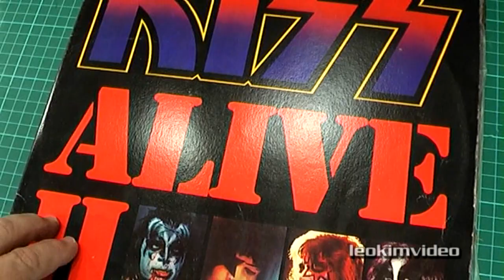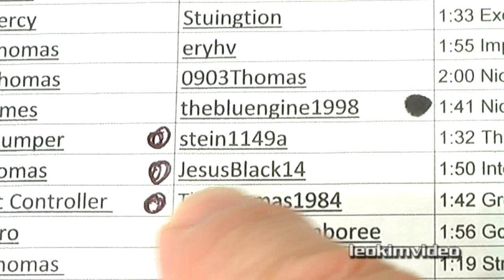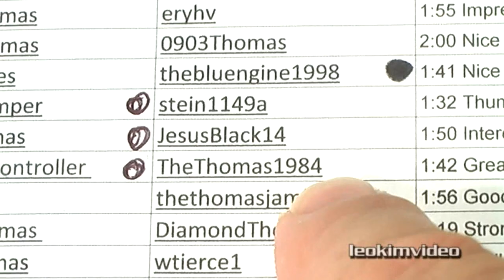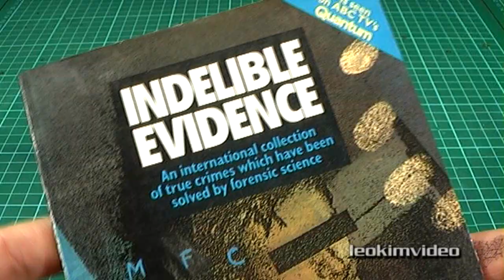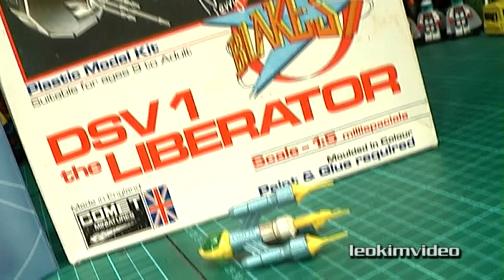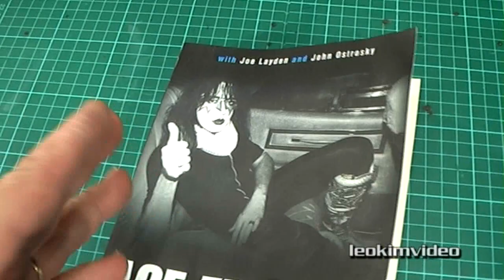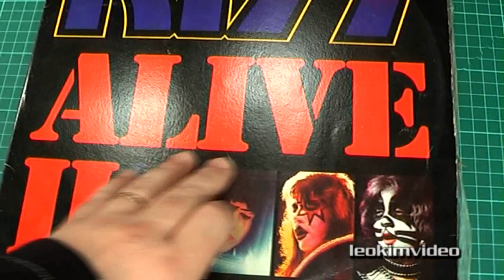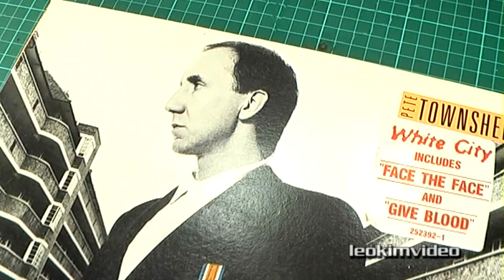Being Brony & Chuggington Bomb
A look into a number of things, a real mixed bag..
My Little Pony and being a Brony.
Mini me prizes which looked like bombs via Chuggington toys.
Poptropica's fast response after my toy review.
Can wasps control my big spider problems.
The Woolworths extortion bombing in Sydney 1980.
Blakes 7, Paul Darrow and my rare Liberator collection.
The TV shows I grew up with, Gerry Anderson epic's
My first albums and childhood hero Ace Frehley from the band Kiss.